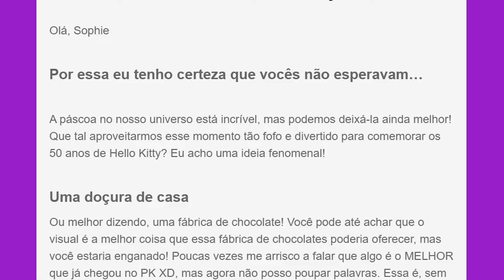Hello Kitty com item GRÁTIS no PK XD! Imperdível!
A Hello Kitty está de volta no PK XD para comemorar o seu 50º Aniversário, mas quem ganha presente é você!

Camiseta GRÁTIS da Hello Kitty para TODOS, uma casa Fábrica de Chocolate lindíssima e muito charmosa, além de um novo outfit e novos móveis dessa personagem tão icônica e famosa no planeta todo.

A Páscoa vai ficar ainda mais divertida e saborosa com ela, vem pra festa você também!

💜 Siga na Youni PK XD: Sophie 000